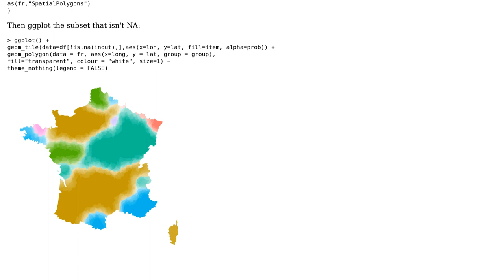GIS: Remove points outside a map with ggplot2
With thanks & praise to God, and with thanks to the many people who have made this project possible! | Content (except music & images) licensed under CC BY-SA | Music | Images & others | With thanks to user Spacedman user Mathieu Avanzi and the Stack Exchange Network Trademarks are property of their respective owners. You are responsible for your own actions.